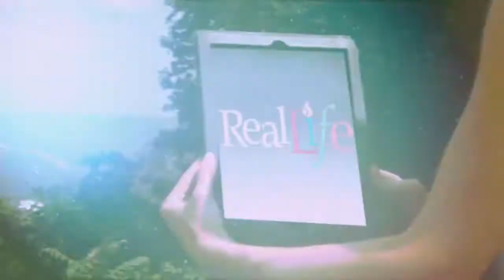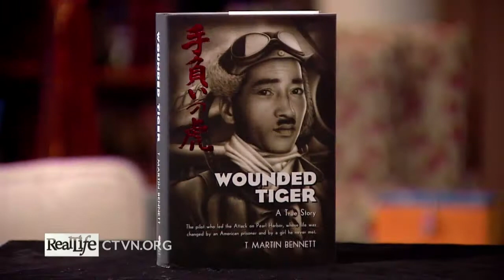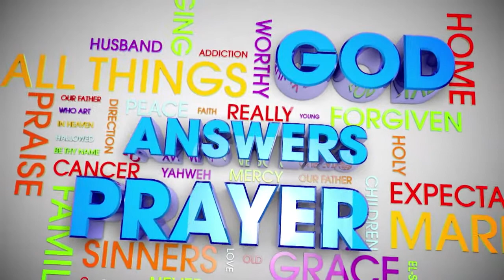WWII Pearl Harbor Japanese Pilot Finds Jesus | Real Life (12/7/17)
Remembering Pearl Harbor…

Martin Bennett shares the remarkable story of how a Japanese pilot who led the attack found Jesus

In Hard Questions, the Pastors give us practical answers for life’s most difficult topics…

And on Real Life Coaching…

Sarah Bowling teaches us how to Sidestep the spiritual landmines…